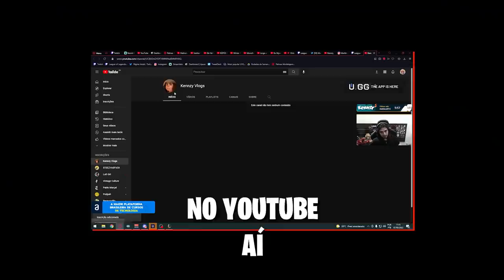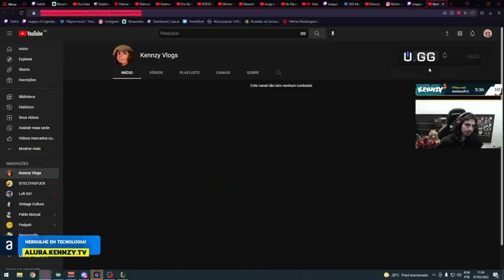PRIMEIRA VEZ DE EVELYNN, AMASSEI TODOS!!!